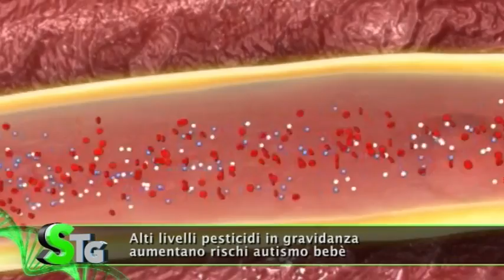Salus Tg 17 agosto 2018